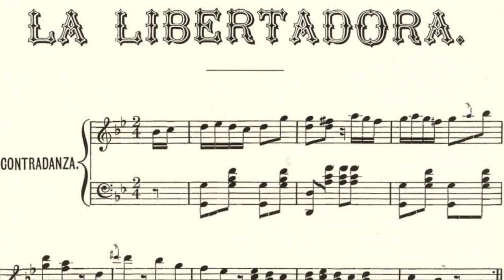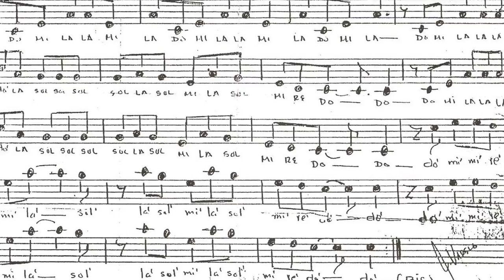Música e Independencia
Una de las particularidades del proyecto Todos somos historia es que abordo la historia de los 200 años de la independencia desde muchos puntos de vista, más allá de las batallas y los héroes. Y si uno cambia el punto de vista, la historia puede resultar muy divertida.

Por qué el 20 de Julio en la cuadra de uno siempre salía la banda marcial del colegio cercano y lo despertaba a uno en las mañanas interpretando unas canciones de marcha?